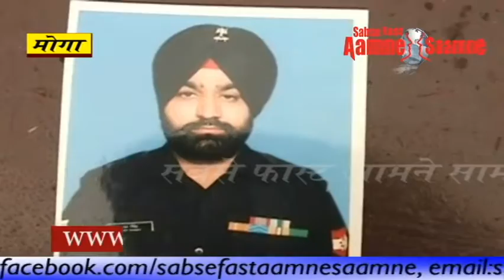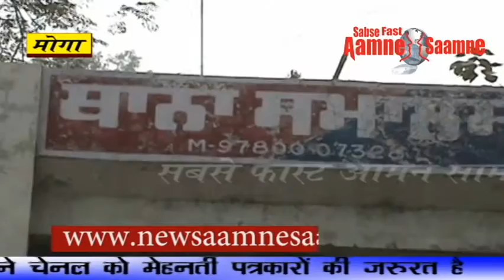कुछ समय पहले ही हुआ था फोज से सेवा मुक्त